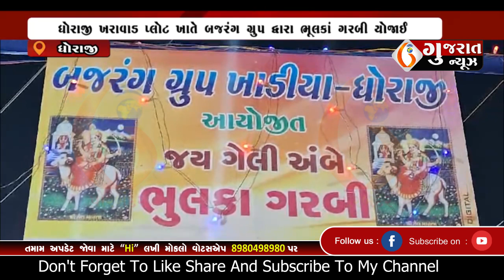DHORAJI ધોરાજી ખરાવાડ પ્લોટ ખાતે બજરંગ ગ્રુપ દ્વારા ભૂલકાં ગરબી યોજાઈ 04 10 2024